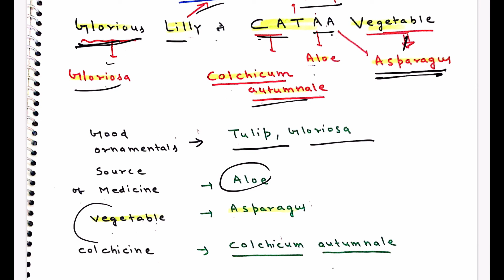MORPHOLOGY OF FLOWERING PLANTS NCERT BASED TRICKS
TO BUY ALL NCERT BASED TRICKS PDFS OF COMPLETE 38 BIOLOGY CHAPTERS